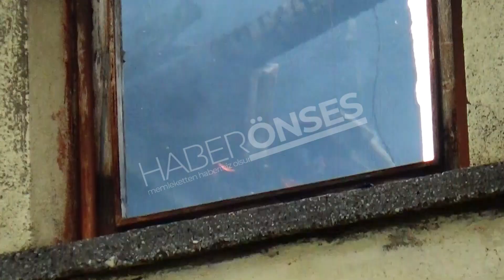Beyşehir’de korkutan yangın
Beyşehir ilçesinde, konserve pişirmek üzere yakılan ateş sönmeyince evin çatısında yangına yol açtı.
Edinilen bilgiye göre, yangın Müftü Mahallesi, 41135 numaralı sokakta yaşandı.
Ev yangını ihbarı üzerine adrese Konya Büyükşehir Belediyesi İtfaiye Dairesine bağlı üç itfaiye aracı ile polis ekipleri sevk edildi.
Adrese gelen itfaiye ekipleri çatıda çıkan yangını merdiven uzatarak müdahalede bulundu.
Yangın ekiplerin uzun uğraşlarının ardından bir süre sonra kontrol altına alınırken, ardından soğutma çalışmaları başlatıldı.
Polis ve itfaiye ekipleri, evde oturan kadının verdiği bilgi doğrultusunda yangına çatıda konserve pişirmek üzere yakılan ateşin sebep olduğunu belirledi.
Söndüğü sanılan ateşin çatıdaki ahşap aksamı tutuşturarak yangın çıkmasına neden olduğu anlaşıldı.
Evin sahibi kadın söndürme çalışmaları esnasında büyük üzüntü yaşarken, olayla ilgili soruşturma sürüyor.